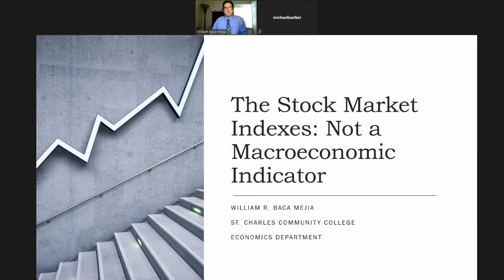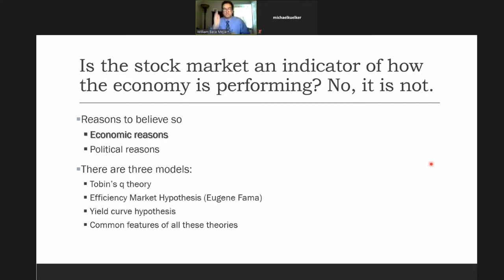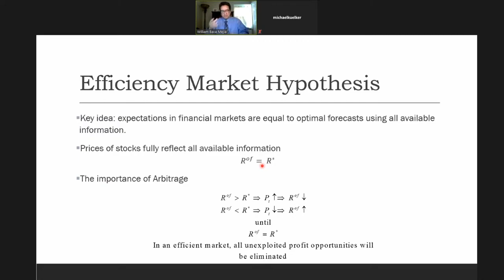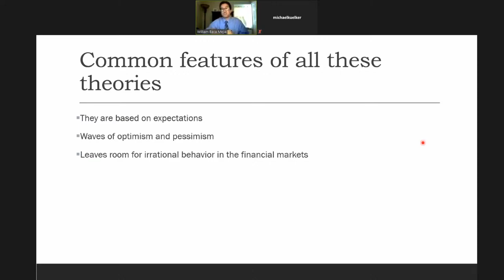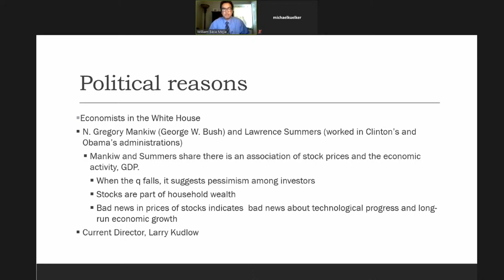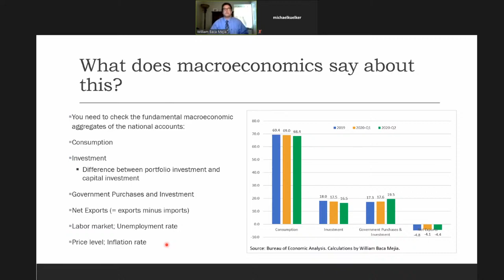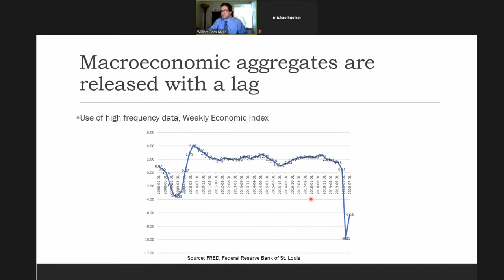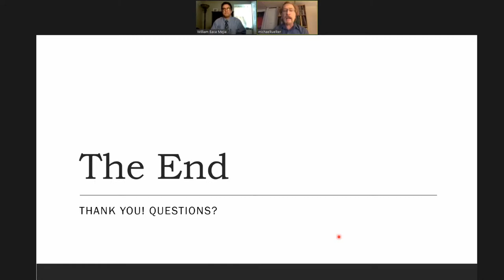The Stock Market Indexes: Not a Macroeconomic Indicator - Democracy Days 2020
This presentation by William Baca-Mejia (SCC Economics) contests the mainstream view in economics that reduces democracy to a simple efficient resource allocation of the market. In news about the state of the economy, indexes of the stock market have been presented as indicators that reflect the well performance of the economy, suggesting that the higher these indexes, the higher the well-being of a nation. This is a misconception because it is the trends in consumption, business real investment, government purchases and exports (in terms of foreign consumption and investment) as well as unemployment and inflation what gives us a sense of how well the economy is doing. Along with data and theoretical principles, we will present the case of how an economy should be evaluated.